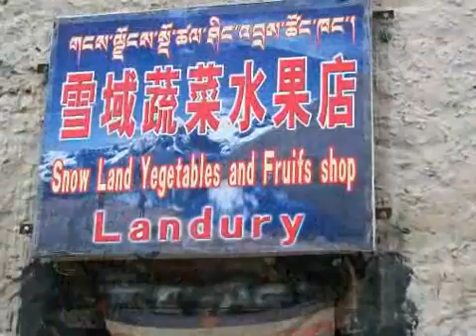KARUNA DANA. Tíbet, parte 4